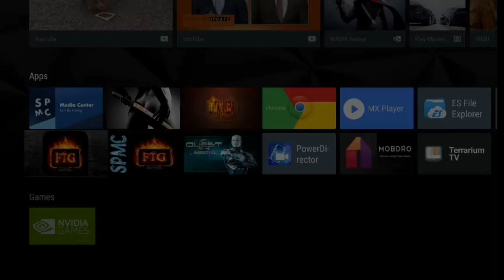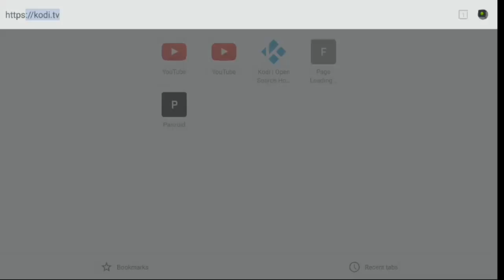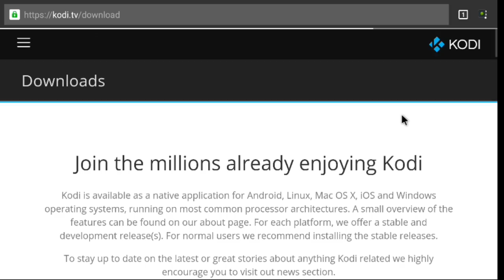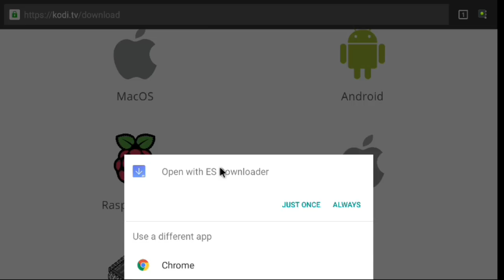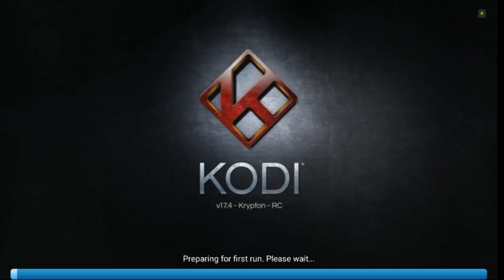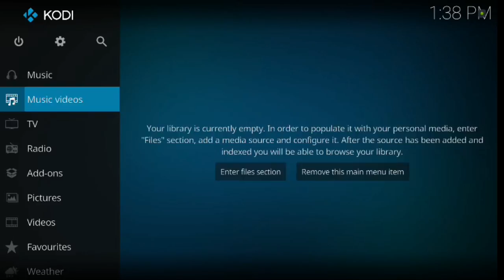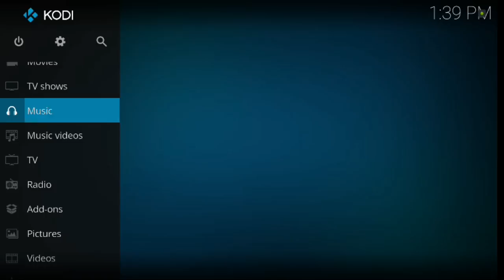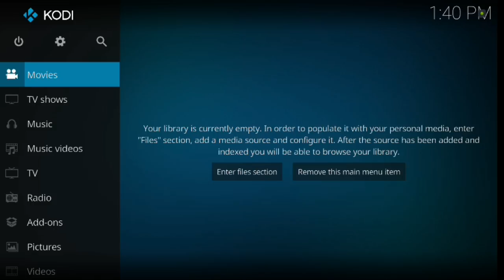HOW TO INSTALL THE NEW KODI 17.4 RC1 TO YOUR ANDROID DEVICE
THIS IS A QUICK TUTORIAL HOW TO DOWNLOAD THE NEW TEST VERSION OF KODI,  17.4 RC1.  KEEP IN MIND, THERE ARE MINIMAL BUILDS WITH THIS VERSION SO I WOULD RECOMMEND HOLDING OFF DOWNLOADING FULLY UNTIL 17.4 BUILDS START COMING AVAILABLE.

PLEASE FEEL TO LEAVE A COMMENT OR AN EMAIL IF THERE IS SOMETHING YOU WANT TO SEE.  AND OF COURSE DON'T FORGET TO LET ME KNOW WHAT YOU THINK ABOUT THE VIDEO.